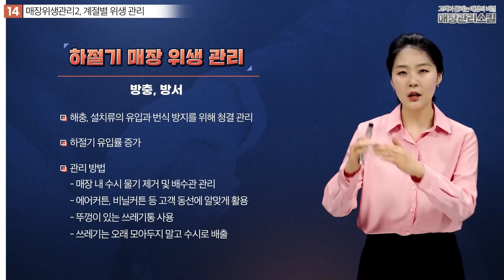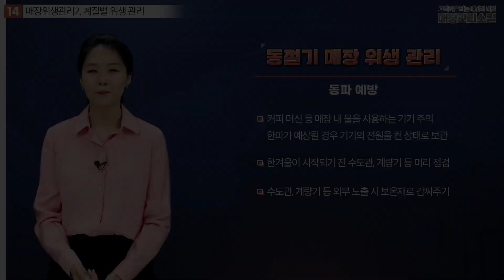[매장관리] 청결한 매장 관리! 계절별 위생관리 방안!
고객이 몰리는 매장의 비밀, 매장관리스킬